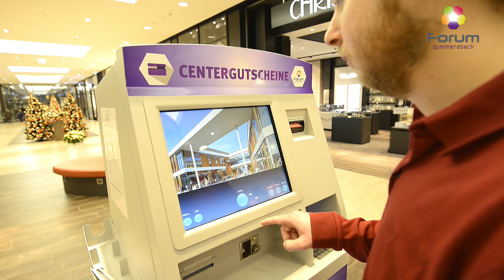Weihnachten im Forum Gummersbach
Die Vorweihnachtszeit im Forum Gummersbach. Das Forum Gummersbach und seine Einzelhändler versüßen Ihren Kunden den vorweihnachtlichen Einkaufsbummel mit festlicher Dekoration, vielen Aktionen und zahlreichen Angeboten.